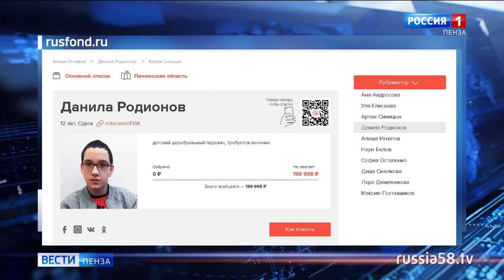Данила Родионов, 12 лет, детский церебральный паралич, требуется лечение